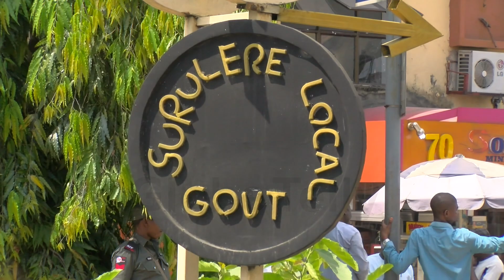SURULERE LG COMMEMORATES INDEPENDENCE ANNIVERSARY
Nigeria attained independence from British Colonial Rule on October 1, 1960, an era that has ushered in significant multi sectoral growth, in spite of socio-economic and political challenges.

To commemorate the nation's 64th anniversary and reaffirm its commitment to Nigeria's unity and progress , the leadership of surulere LG held a celebratory event that was well attended by council officials, community leaders as well as pupils and teachers across various schools.

The municipal chair, Bamidele Yusuf , described the 64TH independent ANNIVERSARY as another milestone in the history of the Nation, acknowledging the sacrifices of the nation's founding fathers .